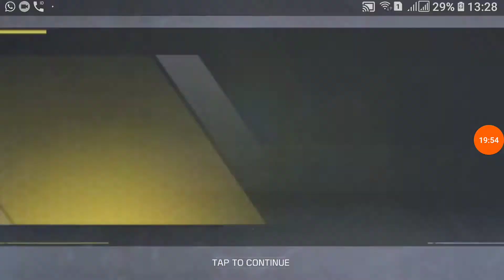playing domination in call of duty